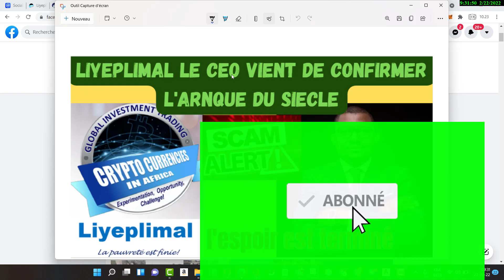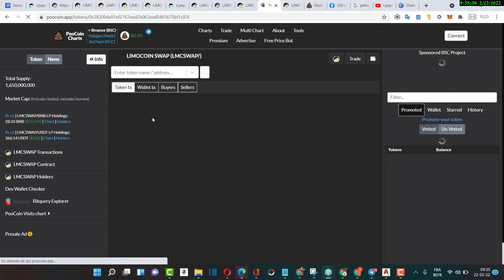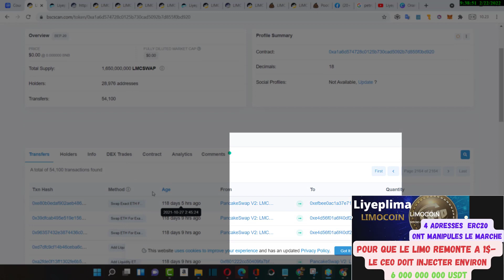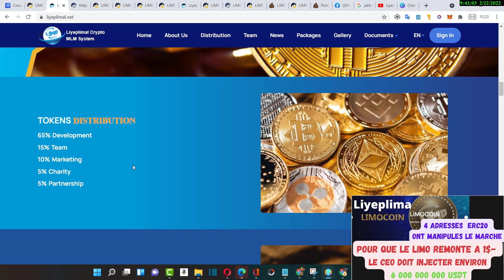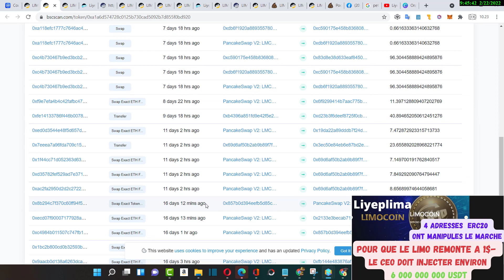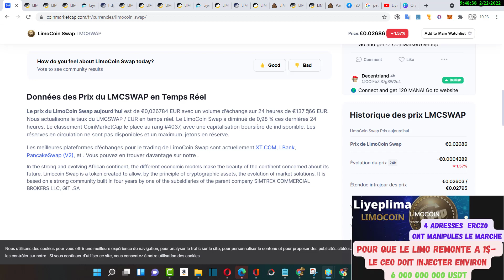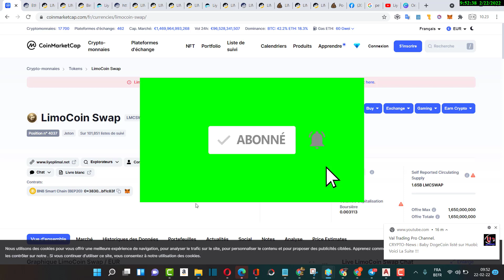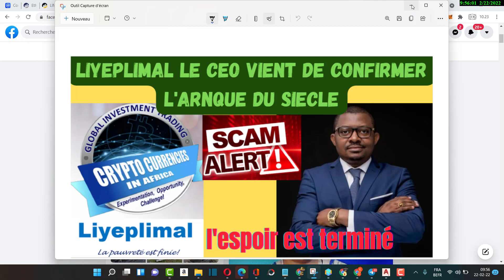✅🔥Liyeplimal le ceo vient de confirmer l'arnaque du siècle ➡️l'espoir est terminé POUR LES SOUSCRIP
🔔VOICI L'EXCHANGER CENTRALISES POUR ACHETER MOINS CHERE OU TRADER BABYDOGE TRES FACILEMENT ✅🔥GATE.IO 👇👇👇👇 et réduisez vos frais de 30% sur chaque Trade avec mon lien le meilleur exchanger au monde

👇▬▬▬▬▬▬▬ EXCHANGERS CRYPTO CENTRALISES (CEX & DEX) avec COMMISSION ▬▬▬▬▬▬▬ 🎯

🔔 Merci 😊

 👇▬▬▬▬▬▬▬ ME SUIVRE ▬▬▬▬▬▬▬ 🎯
🔔 Merci 😊